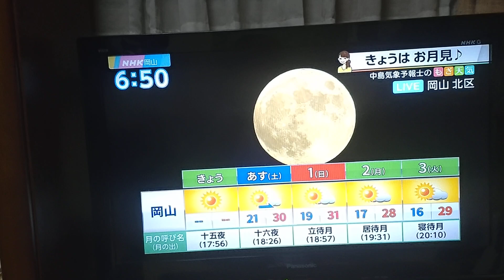【中秋の名月2023.9.29】十五夜🌕①